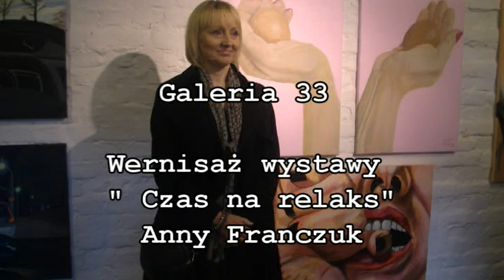Galeria 33. Wernisaż wystawy "Czas na relaks" Anny Franczuk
Ostrów Wlkp. Anna Franczuk  jest absolwentką Akademii Medycznej we Wrocławiu, pracuje zawodowo jako specjalista dermatolog. W 2017 roku ukończyła studia podyplomowe  "malarstwo" na Akademii Sztuk Pięknych im. Eugeniusza Gepperta we Wrocławiu w pracowni prof.  Leszka Mickosia. Od 2016 roku jest członkiem Dolnośląskiego Stowarzyszenia Artystów Plastyków.